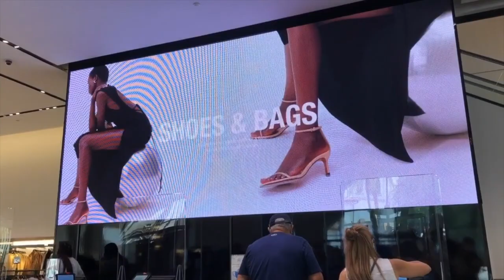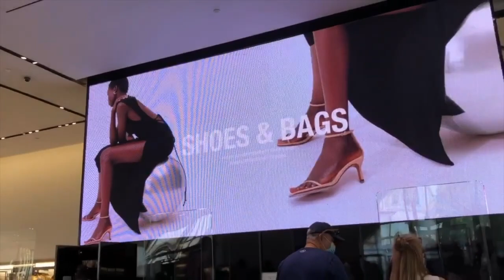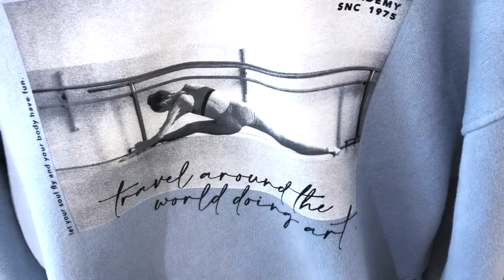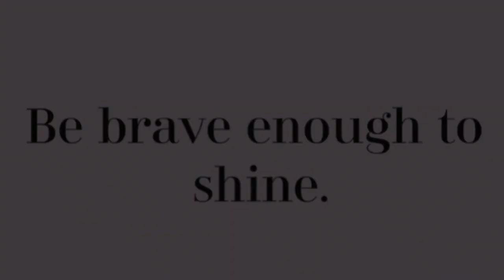Coach Mini Charlie Backpack | Coach Charlie vs Louis Vuitton Palm Springs Mini | what fits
This is my Coach Mini Charlie Backpack | Coach Charlie vs Louis Vuitton Palm Springs Mini | and whats in my bag.  I compare the Coach mini Charlie with the Louis Vuitton Palm Springs mini in size.

Coach mini Charlie backpack
Louis Vuitton Palm Springs Mini backpack
My scarf I wear in the mod shots is from Amazon and was only $9
My denims are Riders by Lee from Amazon
My fragrance today Im loving is Chanel No 5 L'eau
Ballerina crossbody is from Zara. Isn't it adorable.

Bags I mention or show in this or previous videos
Louis Vuitton Double Zip Pochette
Louis Vuitton Giant Monogram Pochette Double Zip Jungle Collection
LOUIS VUITTON Monogram Vivienne Xmas Shanghai Double Zip Pochette
Louis Vuitton Pochette Felicie
Louis Vuitton Favorite MM
Louis Vuitton Mini Pochette
Chanel Mini Rectangular Black Flap Bag
Chanel Black Caviar Wallet on Chain
Chanel WOC
Chanel  Pink Iridescent Card Holder
Chanel Pink Iridescent Medium Zip Wallet

My Favorite Beauty Items Im using
SEPHORA Cream Lip Stain Liquid Lipstick COLOR: 38 Sweet Raspberry
SEPHORA Cream Lip Stain Liquid Lipstick COLOR: 12 African Violet
Anastasia Beverly Hills Brow Wiz
Anastasia Beverly Hills Modern Renaissance Eye Shadow Palette
TOO FACED Better Than Sex Waterproof Mascara Full size tube
Maybelline Instant Age Rewind Eraser Dark Circles Treatment Concealer
Maybelline Instant Age Rewind Eraser Treatment Makeup Foundation
Neutrogena Oil Free Facial Moisturizer Sunscreen - SPF 35
Milani Rose Powder Blush Color Tea Rose
OPI Nail Envy
O'Keeffe's Working Hands Hand Cream

My Favorite skincare Im using
Obagi Nu-Derm Fx System - Normal to Dry
Obagi Nu-Derm Gentle Cleanser (6.7 fl. oz.)
Obagi Nu-Derm Toner (6.7 fl. oz.)
Obagi
Nu-Derm Clear Fx (2 oz.)
Obagi Nu-Derm Exfoderm (2 oz.)
Sun Shield Matte Broad Spectrum SPF 50 (3 oz.)
Obagi ELASTIderm Eye Cream
Obagi Hydrate Facial Moisturizer (1.7 oz.)
Tretinoin:  Be sure to buy from your doctor.
Obagi Blender: Be sure to buy from your doctor.